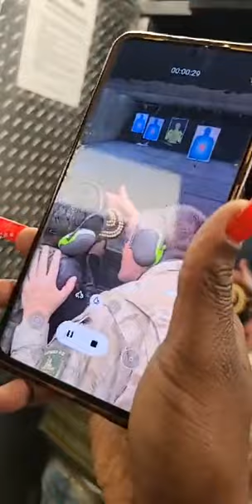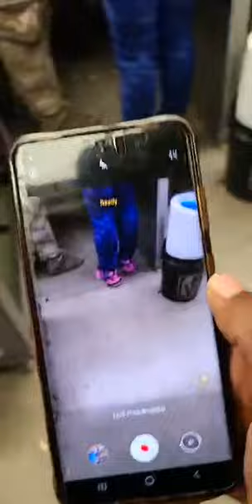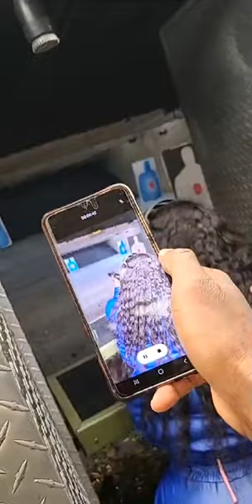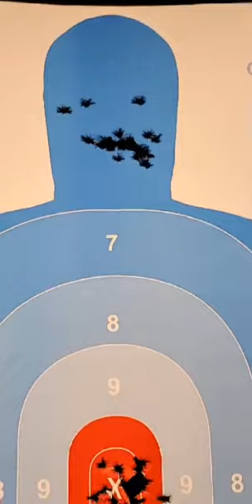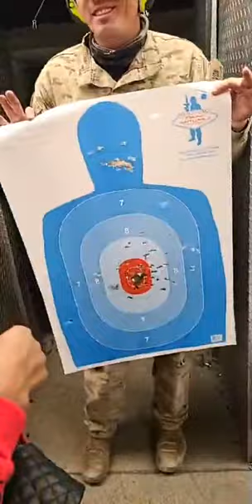Gun Range with my Wives and Babygirl - Brother Polight